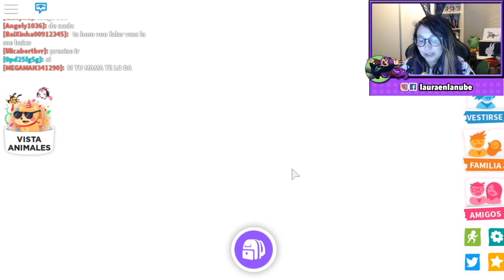Ropa para Mascotas en Adopt me / Juego Roblox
Resumen del directo en mi canal de Twitch!
💜 ABRIR AQUÍ 💜

Saludos,
Laura

ˆˆ.ˆˆ